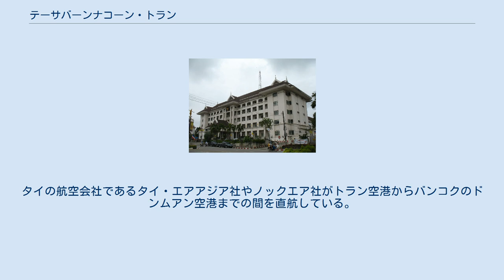テーサバーンナコーン・トラン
テーサバーンナコーン・トランは、タイのトラン県の県都（チャンワット）である。
人口は59,637人であり(2005年)、トラン県の県庁所在地であるムアントラン郡も存在する。
トランはタイの首都バンコクから839km南へ離れた位置にある。
 トランにはトラン川が流れており、テナセリウム丘の間からアンダマン海の方へ流れてゆく。
 トランは熱帯モンスーン気候の地域であり、一年中様々な気象による変化に覆われる。
２月から４月にかけては気温が高く最も暑い時期が見られる。
その間で湿度が少々下がっていき、乾いた空気に覆われる。
一方４月から１２月は湿度が少々上がりつつ湿った空気に覆われる。
９月では雨の降水量が最も多い。
一年を通して雨の降る確率は多いが湿った空気の変化に生じる期間も多い。
 トランの主要な交通網としてパッタルンまで結ぶペトカシーム道路が通り、その道路は他に南東方向のマレーシアへ、クラビー、パンガー、プーケット、ラノーン、チュムポーン、プラチュワップキーリーカン、ペッチャブリー、ラーチャブリーなどの各都市へ、また北方面のバンコクへと各方面へ繋がっている。
 トランにはタイ国有鉄道の南本線のカンタン支線が通りその終着駅であるトラン駅がある。
 トランから7km離れた場所にトラン空港がある。
タイの航空会社であるタイ・エアアジア社やノックエア社がトラン空港からバンコクのドンムアン空港までの間を直航している。